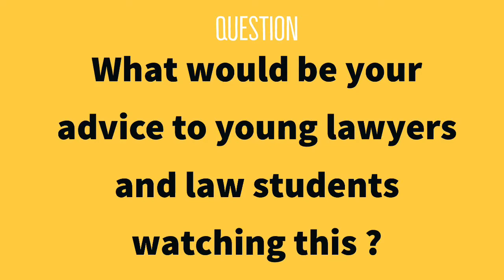Final Part - Shanti Bhushan Ji 's Advice to lawyers and law students